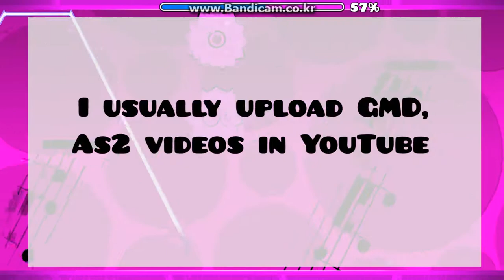Welcome to dEAdHeart's channel!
Music Name : [Lunate] Rainy Waltz (Remix)
Music Artist : Lunate